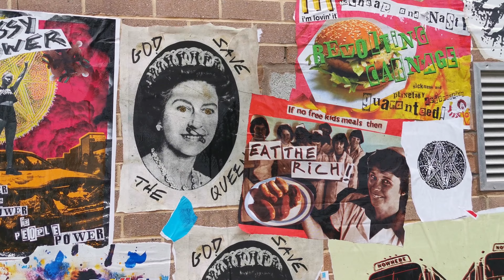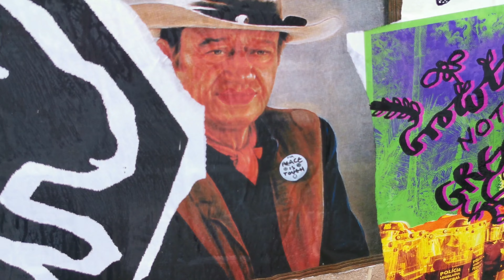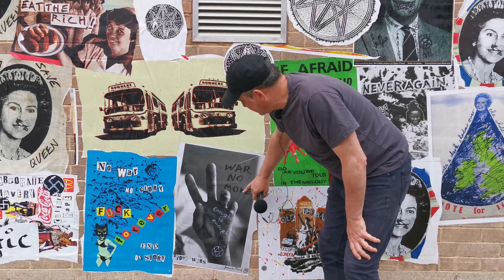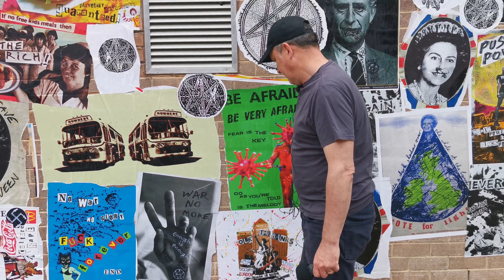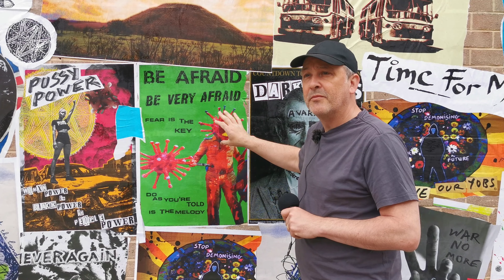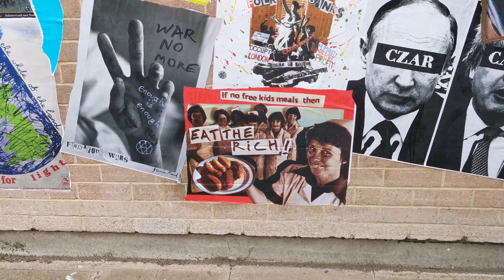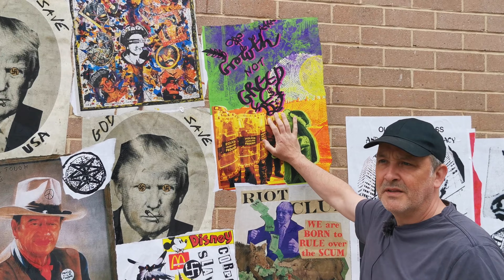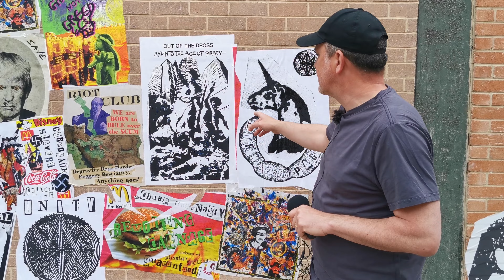John Marchant on the Jamie Reid Poster Wall at Nuart in Aberdeen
John Marchant describes himself as Jamie Reid's representative on Earth. He is the man who manages the archive of one of the 20th Century's most important visual artists, Jamie Reid. This is the man who defined a generation with his early work with the Sex Pistols.

Now Marchant collaborates with Jamie on projects from land art to street art. Speaking to him at the Nuart Festival in Aberdeen, John has just finished installing a paste up wall complete with some of Jamie Reid's iconic poster images. He talks to Inspiring City about the wall and some of the history of the images contained within it.

Contents
00:00 - Introduction to the Jamie Reid mural at Nuart in Aberdeen
00:45 - Symbols and the OVA Glyph
01:11 - Lies, Lies, Lies
01:48 - Pussy Riot
02:12 - John Wayne 'Peace is Tough'
03:07 - Giles Duley Image
04:45 - Silbury Hill and the Chief Druid
06:13 - Be Afraid, Be Very Afraid
07:15 - Occupy Poster 'Folk the Banks'
07:45 - Florence Institute in Toxteth
09:25 - Croydon Tower Blocks
09:40 - C30, C60, C90 Go - Bow Wow Wow and Home Taping
11:03 - Working with Jamie Reid
11:33 - Working with Nuart
11:55 - Reaction of the Public